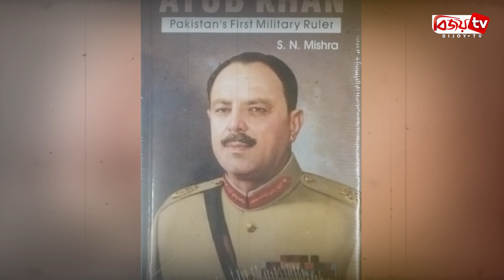ঐতিহাসিক ৬ দফা দিবস আজ | Bijoy TV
ঐতিহাসিক ৬ দফা দিবস আজ। এই ৬ দফার মধ্য দিয়েই বাঙালির স্বাধিকার আন্দোলন রূপ নেয় স্বাধীনতা সংগ্রামে। এই আন্দোলনের ধারাবাহিকতায় আসে আগরতলা ষড়যন্ত্র মামলা, ১১ দফা আন্দোলন, ৬৯ এর গণঅভ্যুত্থান, ৭০ এর নির্বাচন, একাত্তরের মহান মুক্তিযুদ্ধ এবং সর্বশেষ বিশ্ব মানচিত্রে স্বাধীন সার্বভৌম বাংলাদেশের অভ্যুদয়। ১৯৬৬ সালের এই দিনে জাতির পিতা বঙ্গবন্ধু শেখ মুজিবুর রহমান ঘোষিত বাঙালি জাতির মুক্তির সনদ ৬ দফা দাবির পক্ষে দেশব্যাপী গড়ে ওঠে তীব্র গণআন্দোলন।
পাকিস্তানি শাসন, শোষণ আর বঞ্চনা থেকে বাঙালির মুক্তির স্বপ্ন নিয়ে, ১৯৬৬ সালের ৫ ফেব্রুয়ারি লাহোর সম্মেলনে যোগ দেন জাতির পিতা শেখ মুজিবুর রহমান।
ওই দিন সম্মেলনের সাবজেক্ট কমিটিতে ৬ দফা উত্থাপন করেন বঙ্গবন্ধু। যাতে পর দিন সম্মেলনের সূচিতে এটি স্থান পায়। কিন্তু মানা হয়নি বঙ্গবন্ধুর দাবি।
তাই সম্মেলনে যোগ না দিয়ে লাহোরে ছয় দফা উত্থাপন করেন প্রতিবাদী বঙ্গবন্ধু। এই ছয় দফার মূলে ছিল, সংসদীয় পদ্ধতির সরকার, কেন্দ্রীয় সরকারের হস্তক্ষেপ না থাকা, আলাদা মুদ্রা ব্যবস্থা, কর নির্ধারণের স্বাধীনতা, বৈদেশিক বাণিজ্যের আলাদা হিসাব এবং আঞ্চলিক সেনাবাহিনী গঠন। তাতেই বিচলিত হয়ে পড়েন সামরিক শাসক আইয়ুব খান।
৬ দফা সবার মাঝে ছড়িয়ে দিতে পূর্ব বাংলা সফরে বের হন জাতির পিতা। এসময় গ্রেপ্তার হন তিনি। তীব্র হয় আন্দোলন। ৬৯ সূচিত হয় গণঅভ্যুত্থান। আর ৭০-এর নির্বাচনের ছয় দফার পক্ষে রায় দেয় বাঙালিরা।
কিন্তু পাকিস্তানি জান্তা সরকার বঙ্গবন্ধুকে সরকার গঠন করতে না দিলে শুরু হয় স্বাধীনতা আন্দোলন। ৭ই মার্চের ভাষণের পথ ধরে আসে সশস্ত্র সংগ্রাম। অবশেষে বঙ্গবন্ধু শেখ মুজিবুর রহমানের নেতৃত্বে লাখো প্রাণের বিনিময়ে স্বাধীনতা পায় বাঙালিরা। পৃথিবী মানচিত্রে অভ্যুদয় ঘটে বাংলাদেশ নামের নতুন রাষ্ট্রের।